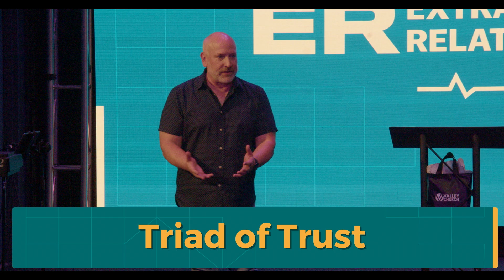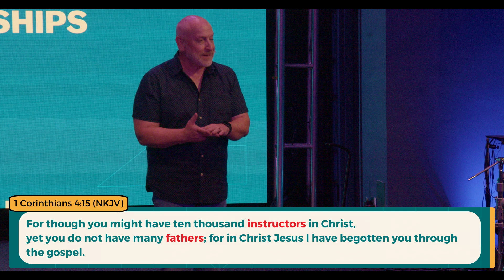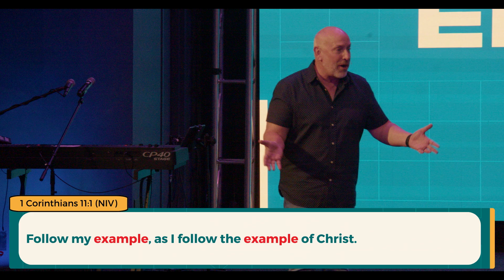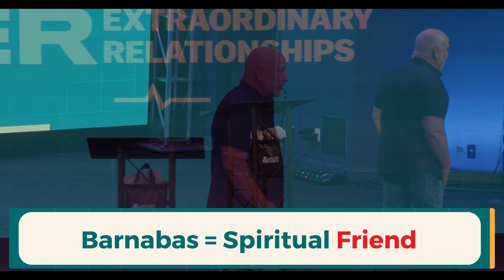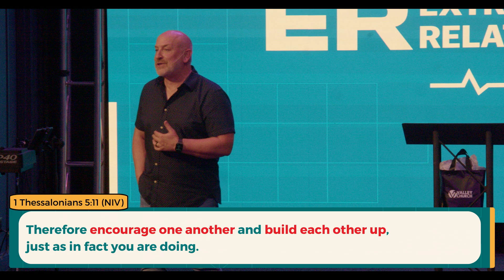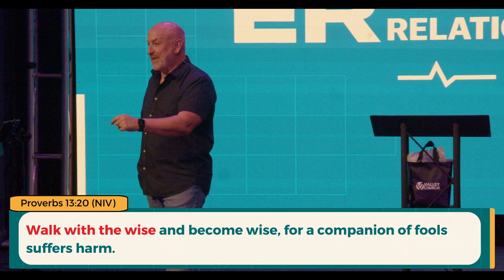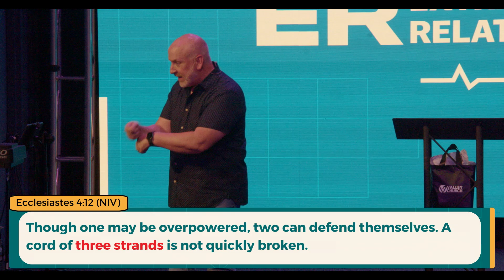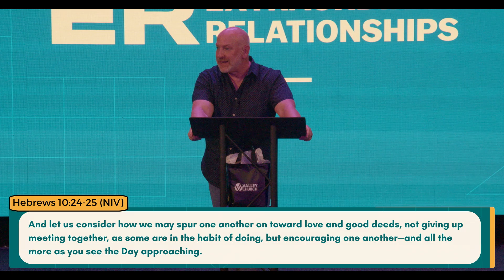ER Triad of Trust